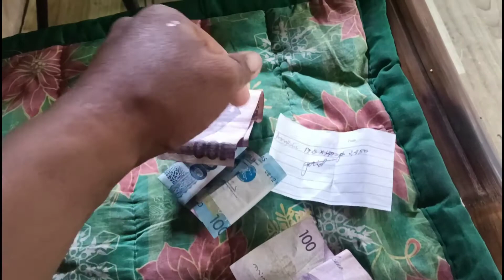sa wakas naka Holi din malaking panit